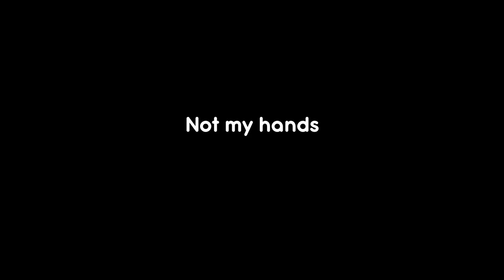Not my hands challenge | Mexpil Team